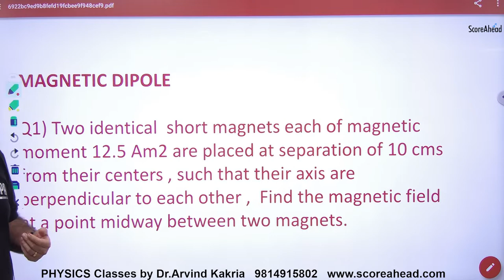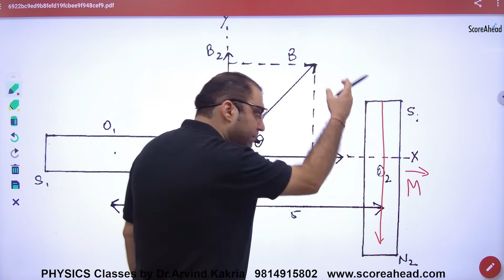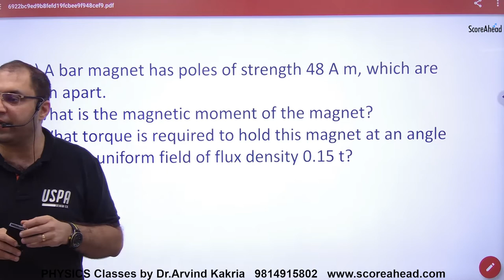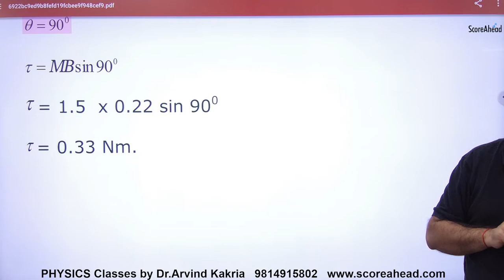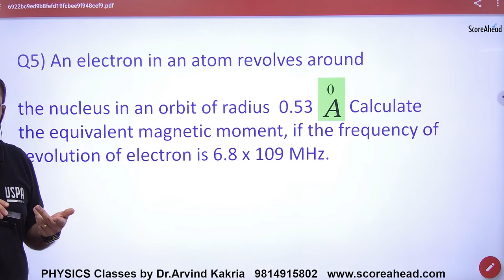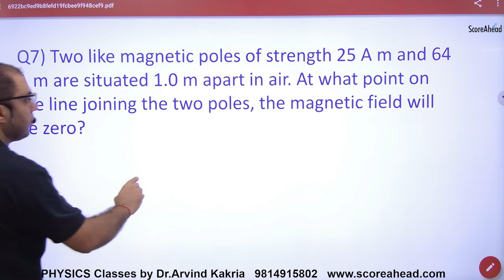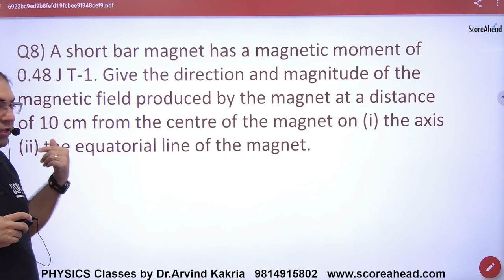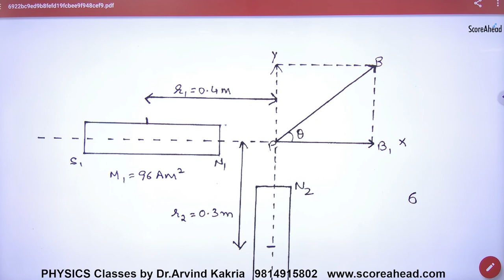106 Numericals on Magnetic Dipole Moment